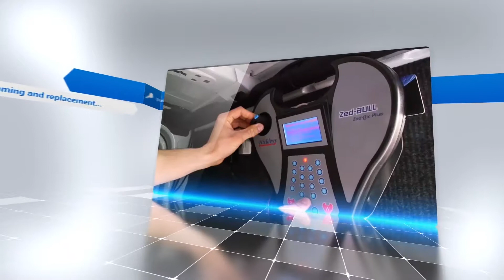Drawpick locks advertisement by Jotshi Entertainment